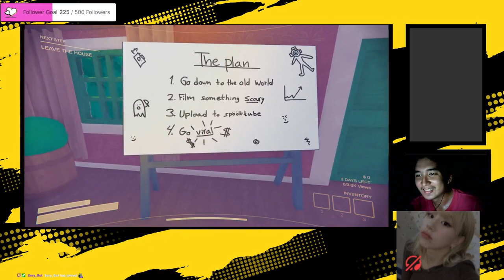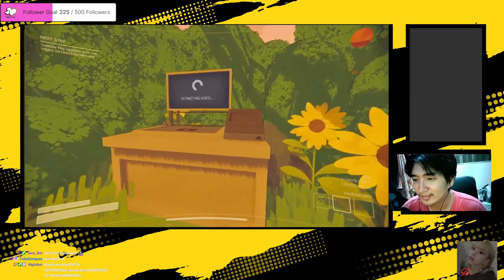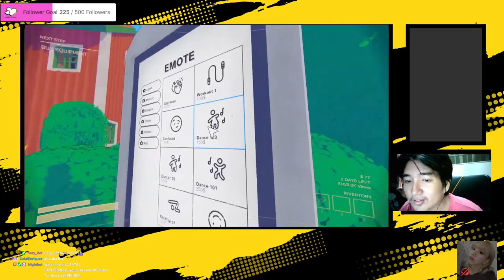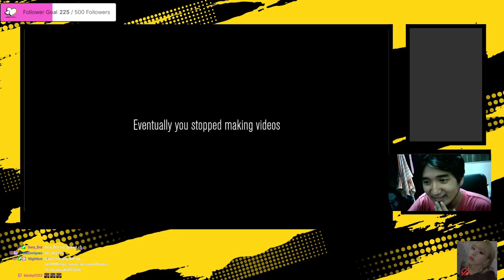WE FAILED TO BECOME FAMOUS AT SPOOKYTUBE!!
Livestreaming at Twitch.tv/Vkkuno